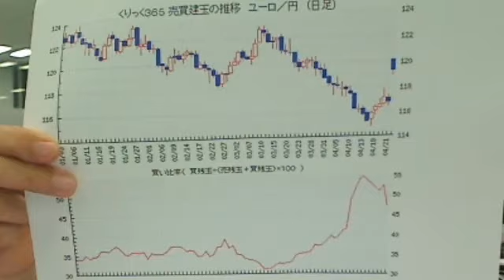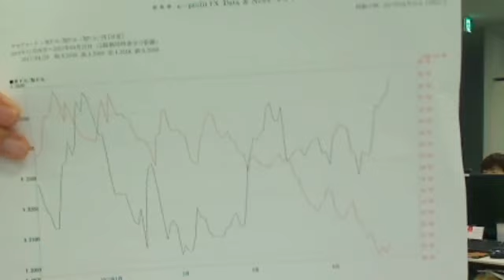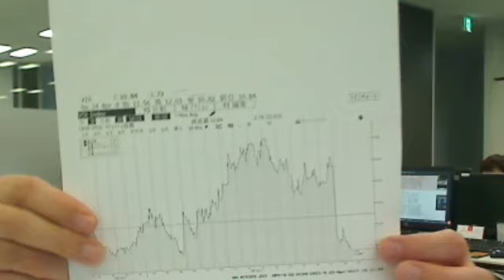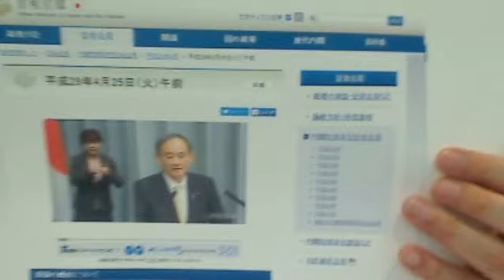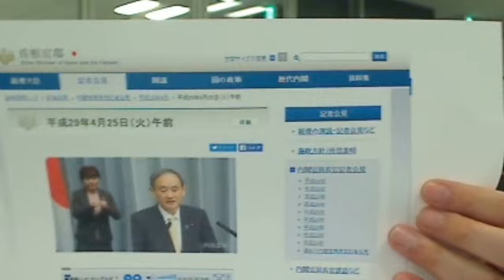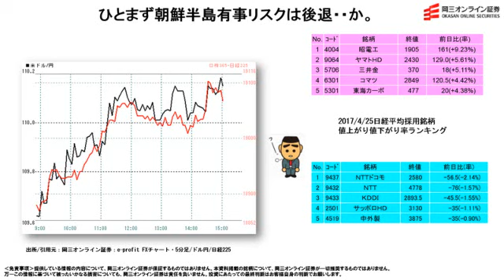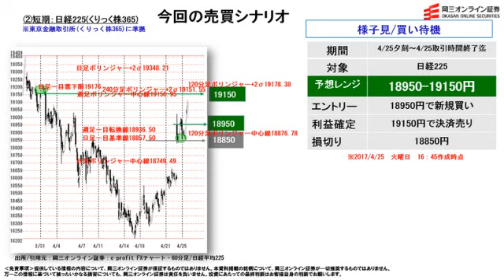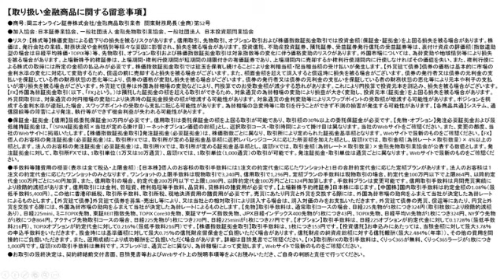【株と為替の売買シナリオ】ひとまず朝鮮半島有事リスクは後退・・か。